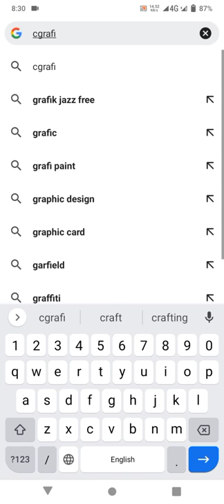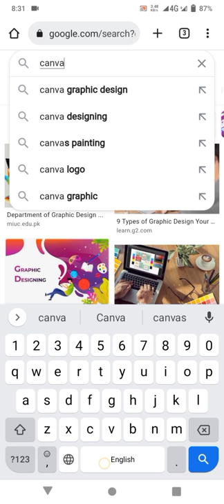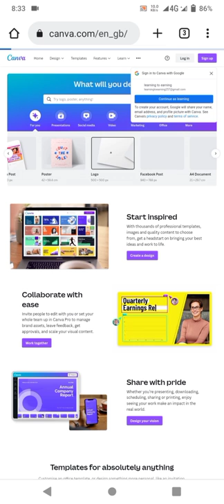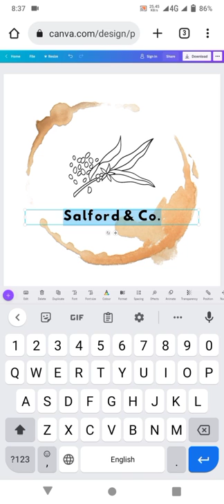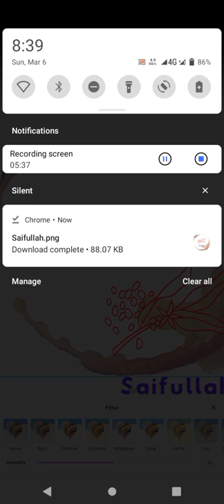How to make mony without any skill | make money online with Fiverr freelancing#Canva,use of canva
Use of  canva
Crate logo
to make mony without any skill |make money online with Fiverr freelancing#Canva,use of canva
Make logo without any skill
Earn money wit Canva
Canva no1 graphics design site
Complete use of canva

earning on fiver
بسم اللہ ہر رحمن نیر رحیم